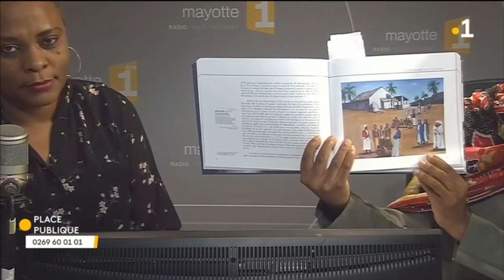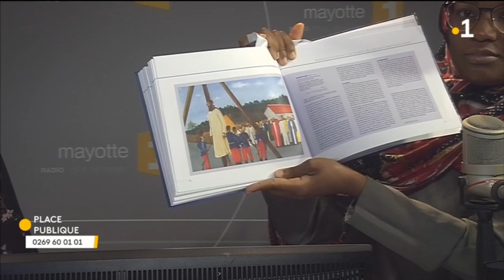Place Publique du 1er mai